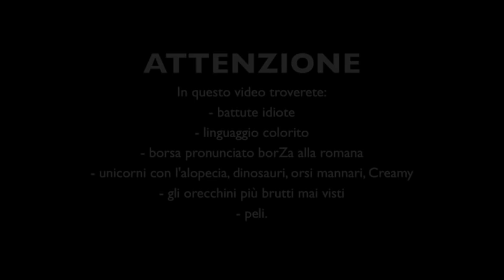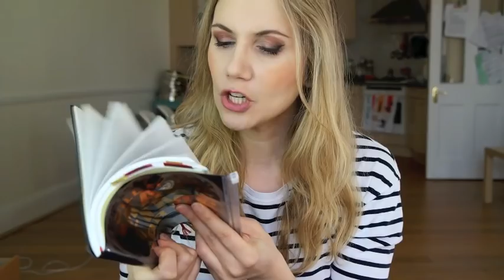What's in my bag? - Cosa c'è nella mia borsa? (e che ve frega comunque?)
Va bene, ho ceduto al videotag. Cosa c'è nella mia borsa - la versione italiana del celebre 'what's in my bag' MA a modo mio. Esplorate con me gli anfratti della mia borsa, tra unicorni con l'alopecia, orsi mannari, pacchetti molto loschi, coriandoli e peli. Ah, e Creamy!